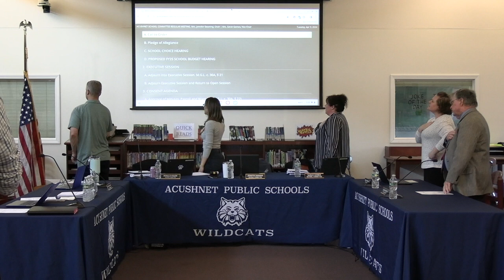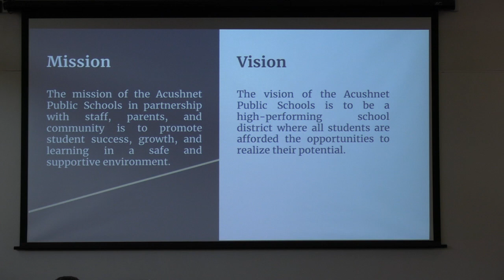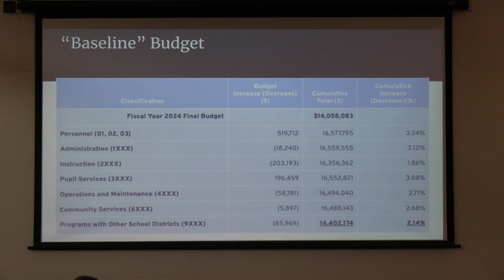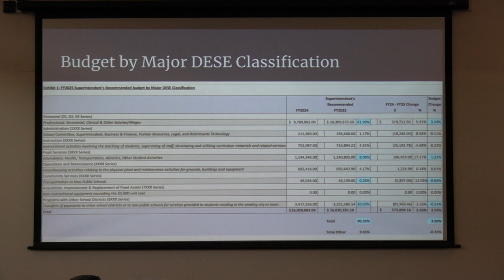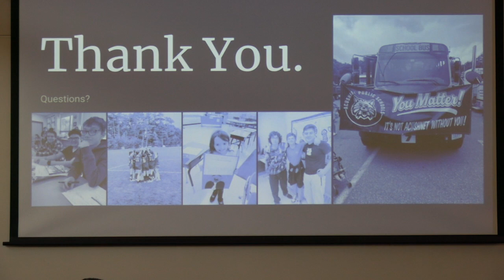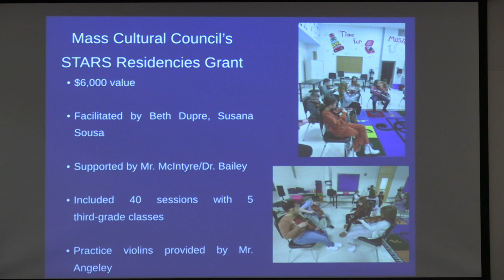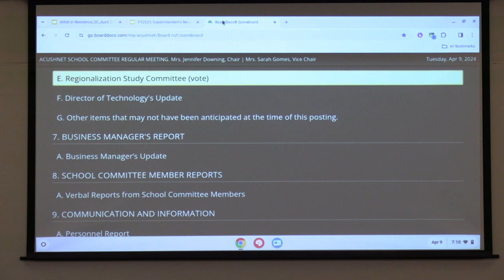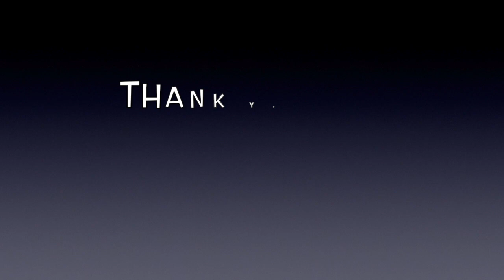Acushnet: School Committee April 9, 2024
Acushnet - School Committee April 9, 2024 at 5:30 pm

To view agenda and more in formation please visit,